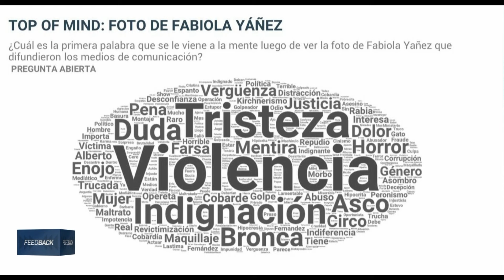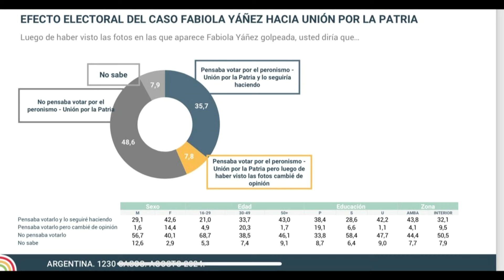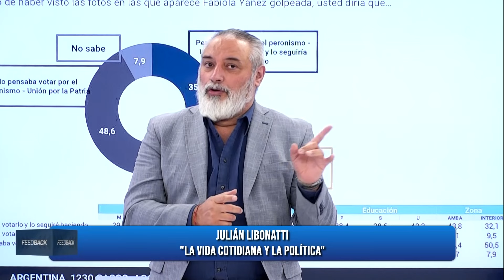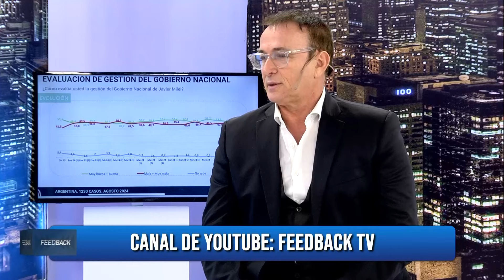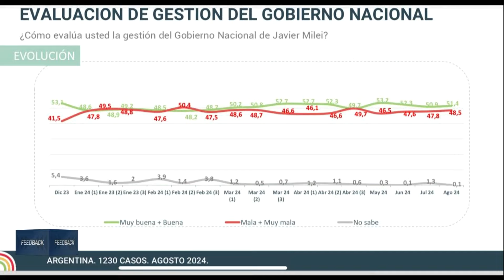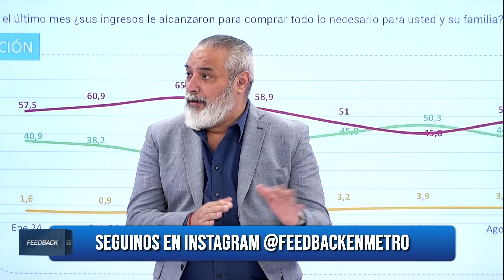Feedback 24 08 2024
Julián Libonatti
Analista Político - TresPuntoZero

Carlos Marchetto
Vicepresidente de APYMEP